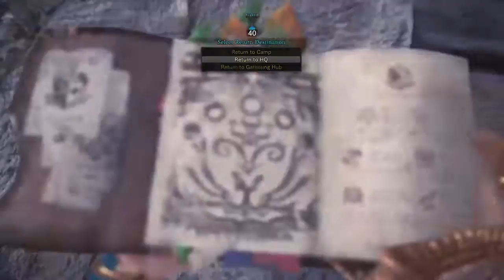DaalPlays MHW: Iceborne - Tempered Kirin: 10'41"35 (Solo HBG)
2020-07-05: Deco hunt and crown hunt at the same time. :) This has a faster completion time compared to my previous solo run! *(^^)*

There was no one online in Crimson Empire or Hammer Time by the time I went online and I couldn't join NKPG's session (even though I tried for a whole hour). So I decided to just do some solo hunts.

Completed in 10'41"35 (1P).

PSN: garnet_alexa
IGN: GarnetAlexa